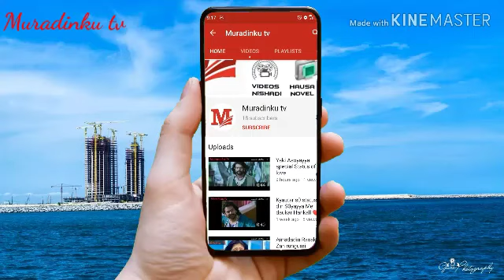BANI NAI KAINA BA Part 3